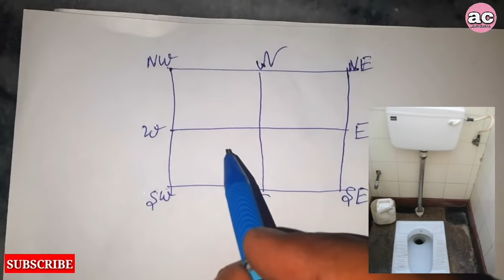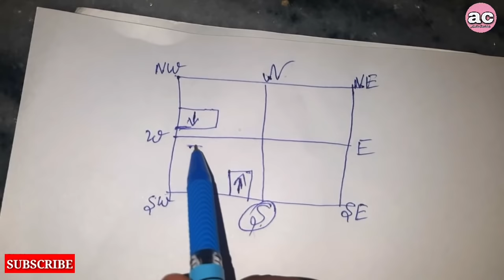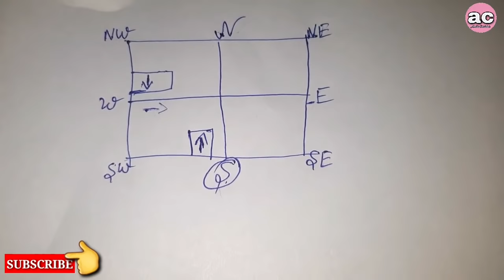शौचालय करते समय किस दिशा में मुख करके बैठे | Vastu Shastra Tips for Toilet | Toilet Seat Facing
Video Topic :- शौचालय करते समय किस दिशा में मुख करके बैठे | Vastu Shastra Tips for Toilet | Toilet Seat Facing

YOUTUBE SETUP EQUIPMENT :-

Boya M1 mic
Green Screen
Mobile Phone
Gorilla tripod
Ring light
50 MM Lens